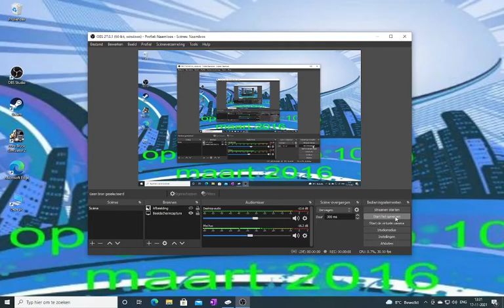minecraftsurvival# 74 bijna alle dieren farm,s zijn af